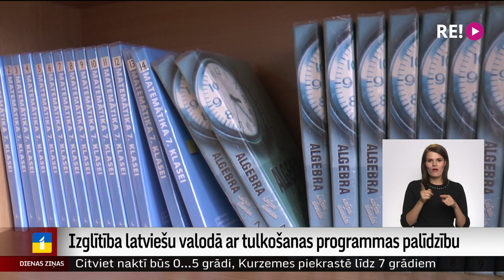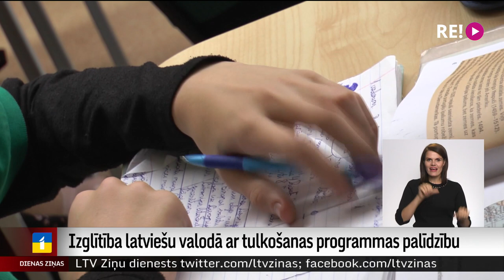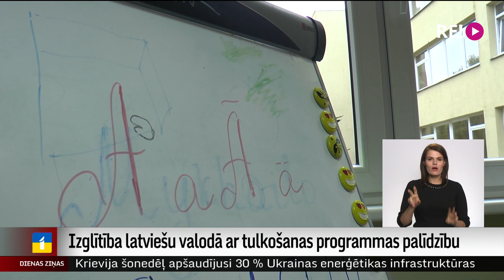Izglītība latviešu valodā ar tulkošanas programmas palīdzību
Latvijas skolās vispārējo izglītību latviešu valodā apgūst vairāk nekā 2700 skolēnu no Ukrainas. Realitātē tas nozīmē, ka izglītības kvalitāte lielā mērā ir atkarīga no pedagogu, viņu palīgu un pašu audzēkņu krievu valodas prasmes un tulkošanas programmas. Izglītības un zinātnes ministrijā gan uzskata, ka skolotājiem mācību viela nav jātulko, bet jāizmanto iespēja latviešu valodu apgūt pēc individuāla plāna.